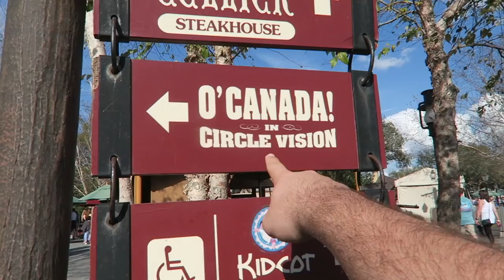Soaking Up EPCOT On The Weekend | Meeting up with YouTube Friends JEMSessionz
With the sun going down still early we don't get to see the parks during the daylight. Today we enjoyed a hot and sunny EPCOT then met up with our friends JEM Sessionz.